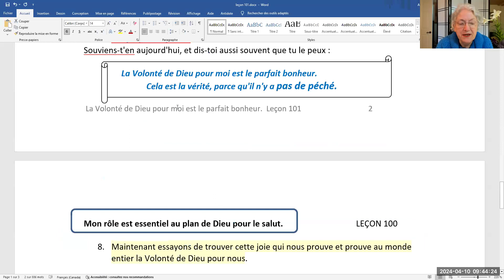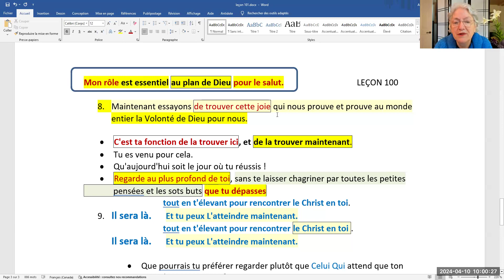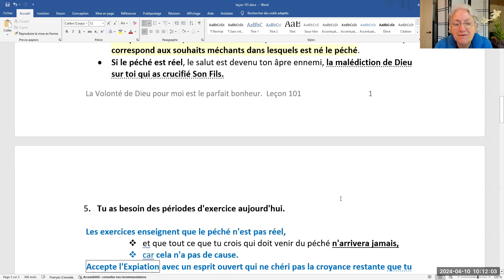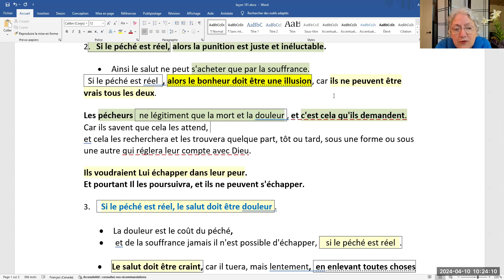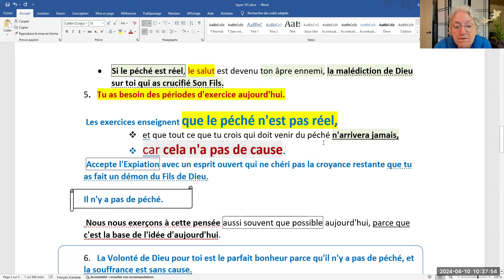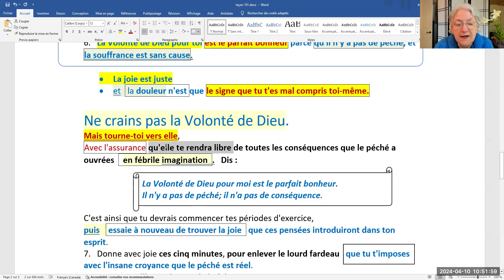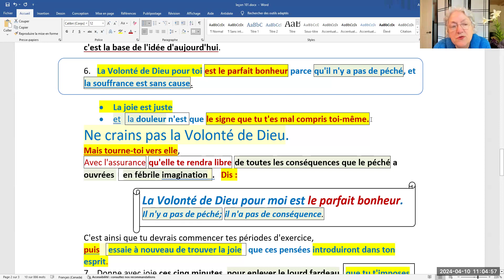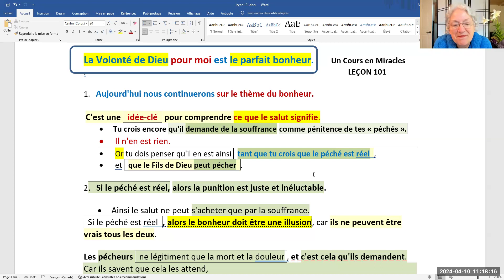278- Leçon 101. La Volonté de Dieu pour moi est le parfait bonheur.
Leçon 101. La Volonté de Dieu pour moi est le parfait bonheur.

1-Aujourd'hui nous continuerons sur le thème du bonheur.
C'est une   idée-clé   pour comprendre ce que le salut signifie.
Tu crois encore qu'il demande de la souffrance comme pénitence de tes « péchés ».Il n'en est rien.
Or tu dois penser qu'il en est ainsi   tant que tu crois que le péché est réel  ,
et   que le Fils de Dieu peut pécher.

2.   Si le péché est réel, alors la punition est juste et inéluctable.
Ainsi le salut ne peut s'acheter que par la souffrance.
  Si le péché est réel, alors le bonheur doit être une illusion, car ils ne peuvent être vrais tous les deux.
Les pécheurs   ne légitiment que la mort et la douleur , et c'est cela qu'ils demandent.
Car ils savent que cela les attend, et cela les recherchera et les trouvera quelque part, tôt ou tard, sous une forme ou sous une autre qui réglera leur compte avec Dieu.

5.   Tu as besoin des périodes d'exercice aujourd'hui.
Les exercices enseignent que le péché n'est pas réel, et que tout ce que tu crois qui doit venir du péché n'arrivera jamais,
car cela n'a pas de cause.
Accepte l'Expiation avec un esprit ouvert qui ne chérit pas la croyance restante que tu as fait un démon du Fils de Dieu.
Il n'y a pas de péché.

Nous nous exerçons à cette pensée aussi souvent que possible aujourd'hui, parce que c'est la base de l'idée d'aujourd'hui.

 6.   La Volonté de Dieu pour toi est le parfait bonheur parce qu'il n'y a pas de péché, et la souffrance est sans cause.

La joie est juste et  la douleur n'est que le signe que tu t'es mal compris toi-même.

Vous trouverez le texte complet de cette leçon sur la page web :
dans l’onglet Documentation, suivi d’un clic sur ``Textes et Leçons ``